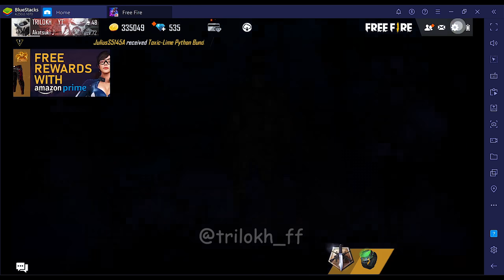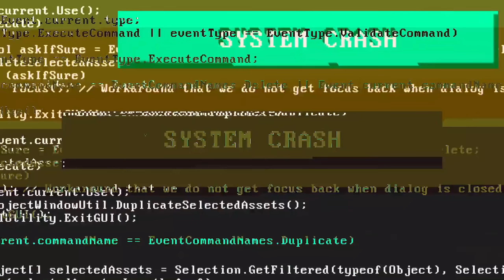The last laugh event😍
EMULATOR : BS & MSI
LAPTOP SPECS : PREDATOR HELIOS 300(2020VERSION)
EXTRA NORMAL MOUSE & INBUILT LAPTOP KEYBOARD(Not using gaming equipments)
Display size/resolution: 15.6-inch 1,920x1,080 144Hz
CPU : 2.6GHz Intel Core i7-9750H
Memory :16GB DDR4 SDRAM 2,667MHz
Graphics : 6GB Nvidia GeForce GTX 1660 Ti
Storage : 256GB NVMe PCIe SSD